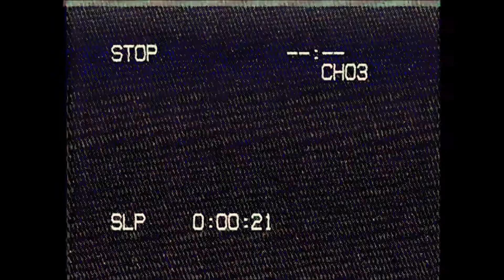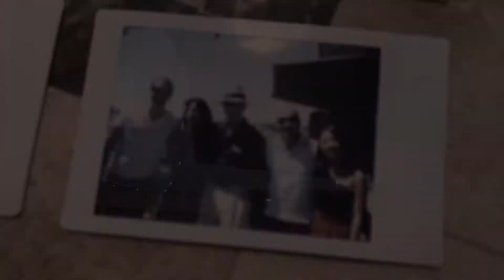Vlog #33: Mi Familia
► This vlog was actually from maybe over a month ago. We haven't been out much due to the wildfires...but anyways...just want to say that I'm grateful for every single moment spent with my family. We have misunderstandings; we argue; we disagree with each other from time to time. But at the end of the day, no one loves and supports you like your family.

► MUSIC